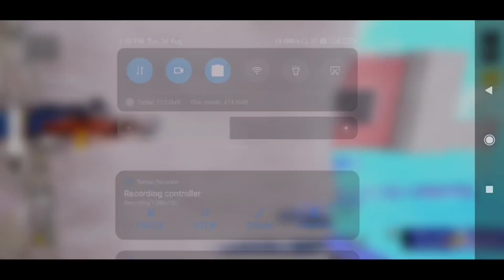❌ Bot Cheater in Bonus Challenge got 17 Kills 🤗| 3 Voucher Hacker Bonus Challenge | MEK PUBG MOBILE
💥 ❌ Bot Hacker in Bonus Challenge got 17 Kills 🤗| 3 Voucher Hacker Bonus Challenge | MEK PUBG MOBILE 💥

📱DEVICE SPECS
•Brand : Poco F1
•RAM/ROM : 6GB/64GB
•Control : 4Fingers + Gyroscope (check insta highlight)
•Editor : KineMaster
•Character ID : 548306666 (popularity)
•In Game Name : mgMEKyt

I also play CODM, Critical ops, Chinese PUBG, Standoff 2

SUPPORT ME:-
G-Pay:- rajnish12144@oksbi
BHIM:- vikuntkuntal@upi
PayTM UPI:- mekoder@paytm

100 UC WIN IN ONE MATCH (bonus challenge)pubg mobile.
BONUS CHALLENGE | TIPS 2 WIN SOLO TPP/FPP CONQUEROR, TOURNAMENT, PAID ROOM | EARN FREE UC

how to get unlimited bonus voucher in pubg mobile
india bonus pubg mobile tricks
corvus os poco f1 pubg gameplay
gaming monk
how to earn bonus challenge voucher
poco f1 hdr extreme
poco f1 pubg hdr extreme
bonus challenge tips
unlimited bonus challenge voucher
which fire button is best in pubg mobile
bonus challenge solo gameplay
how to get free bonus challenge voucher in pubg mobile
bonus challenge pubg mobile
bonus challenge hacker
bonus challenge voucher pubg
solo fpp conqueror
how to play solo bonus challenge
pubg hack
pubg mobile bonus challenge voucher
how to get battle coins in pubg mobile
how to win solo bonus challenge in pubg
poco f1 custom rom pubg
pubg
bonus challenge erangel
bonus challenge voucher kaise le
how to bonus challenge voucher
pubg bonus challenge tips and tricks
bonus challenge tdm
bonus voucher pubg free
how to get indian lobby in pubg mobile
how to send bonus challenge voucher to friend
indian bonus challenge
pubg live
pubg mobile bonus challenge gameplay
squad bonus challenge
bonus challenge solo
how to get more bonus voucher in pubg
how to win bonus challenge
poco f1 corvus rom pubg
tdm bonus challenge
bonus challenge chicken dinner
bonus rewards pubg tricks
buying royal pass from bonus challenge
fpp solo conqueror gameplay
bonus challenge tdm tips
bonus challenge trick pubg
bt babu
free uc
get free bonus challenge voucher
how to collect bonus voucher in pubg
how to get noob lobby in bonus challenge tdm
how to survive in bonus challenge in pubg
pubgshop.info
solo fpp conqueror gameplay
the course of the next game is north in classic squad mode
battle coins in pubg mobile
bonus
difference between left and right fire button in pubg mobile
how to get bonus challenge voucher in pubg mobile
pubg bonus ch